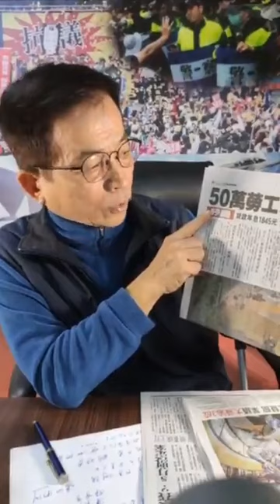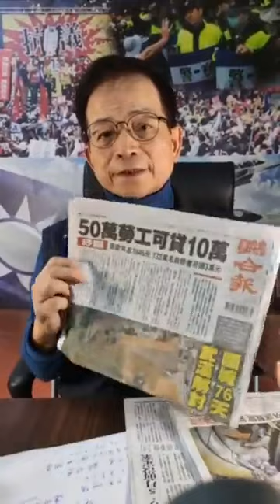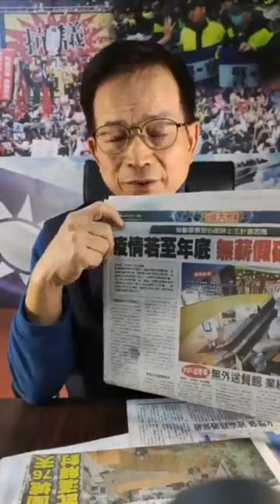政府紓困作業 太慢 太不夠！